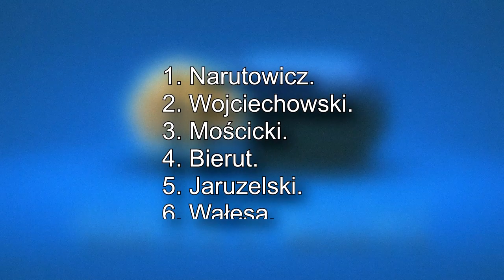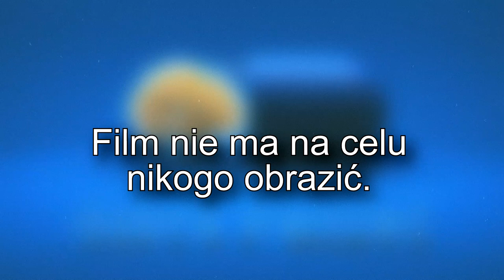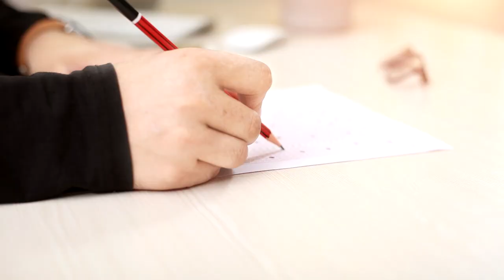Czy AMONG US może poprawić PAMIĘĆ?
Jak poprawić pamięć, dzięki grze Among Us? Techniki pamięciowe pokazują, jak się lepiej uczyć, a zwłaszcza pałac pamięci. Ta starożytna metoda polega na umieszczaniu informacji do nauki w miejscach, które dobrze znamy. Te miejsca to najczęściej mieszkania lub charakterystyczne punkty miast.

Tymczasem pamięć możemy poprawić, używając map z gier wideo! Świetnym przykładem jest tutaj tytułowy Among Us. Jeśli grasz w Among Us na modach lub bez, to z pewnością oswoiłeś się z w mapami w tej grze. W takim razie możesz z powodzeniem wykorzystać metodę pałacu pamięci, układając stację na tych mapach! Ja robiłem to wiele razy w Counter Strike 1.6 lub GO, a w najnowszym materiale na kanale Dobra Pamięć objaśniam, jak zrobić to w Amongu!

Czy Among Us może poprawić pamięć? Przekonaj się o tym!

PS. Koniecznie daj znać w komentarzu, jaką grę chciałbyś zobaczyć w kolejnym odcinku!

Intro 0:00
Szukanie lokacji 0:44
Techniki pamięciowe 1:42
Pałac pamięci w Among Us 2:57
Sprawdzian 3:38
Werdykt 4:52